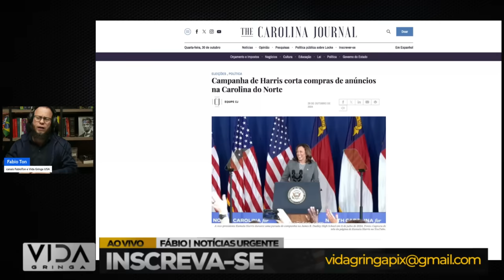Jogada de Mestre! Trump Faz o Inesperado e Deixa Todos Surpresos!